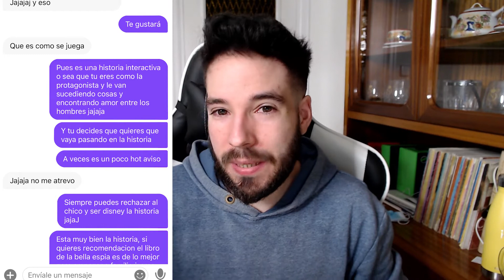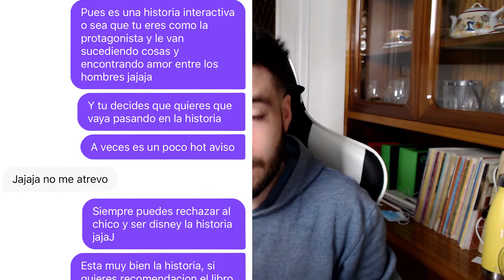CONSEGUIRÉ QUE LAS SEÑORITAS DE *TINDER* SE DESCARGUEN LOVE SICK? 🤭 - CHALLENGE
⏬ MI PC ⏬
PLACA BASE